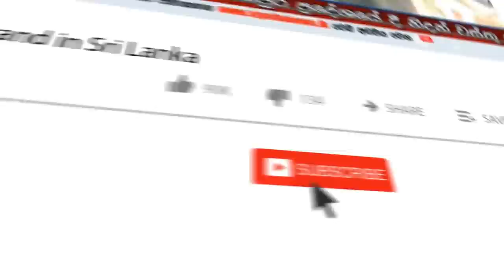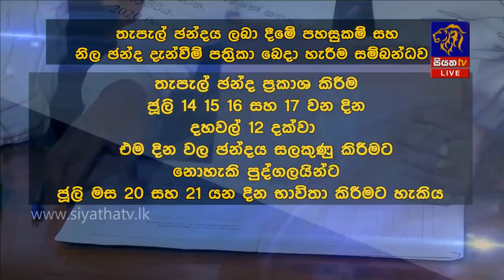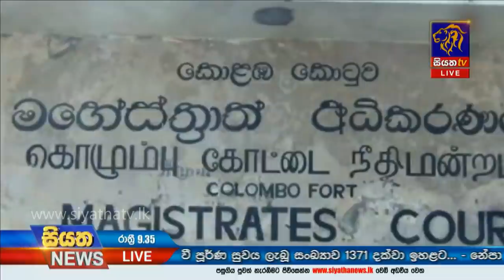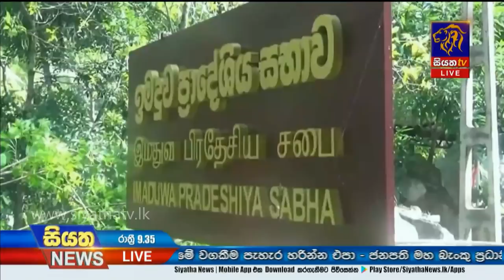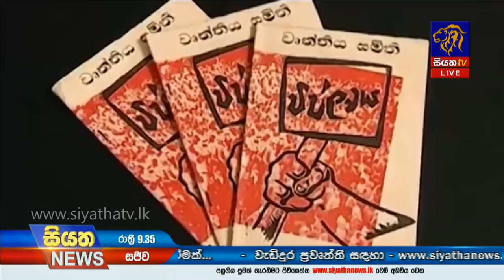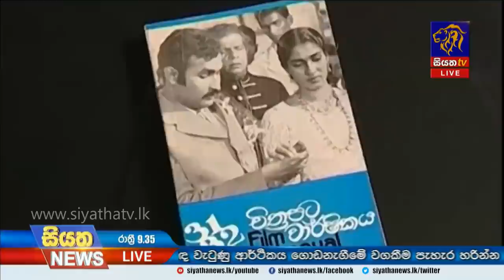Siyatha News | 09.35 PM | 16 - 06 - 2020